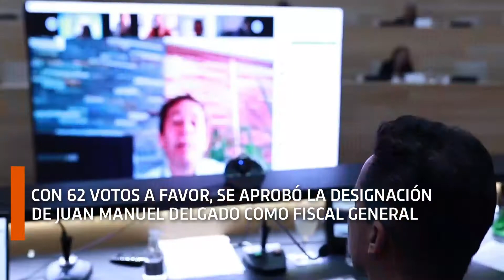Con 62 votos a favor, se aprobó la designación de Juan Manuel Delgado como fiscal general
La Unicameral prestó conformidad al pliego enviado por el Poder Ejecutivo, con 51 votos afirmativos del bloque Hacemos por Córdoba, ocho de Juntos por el Cambio y tres de la Unión Cívica Radical.